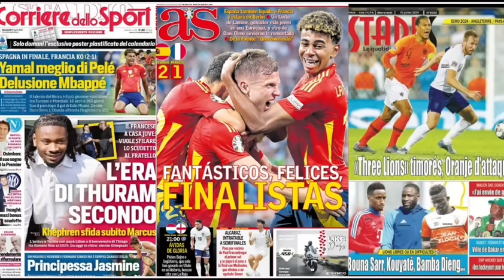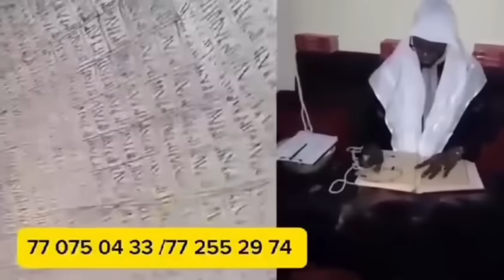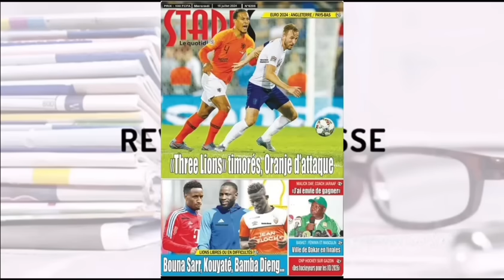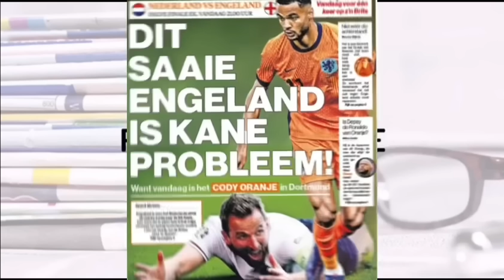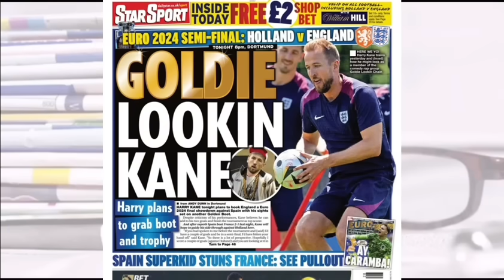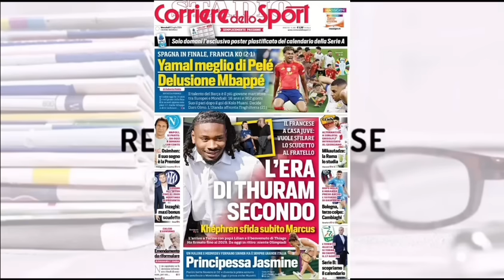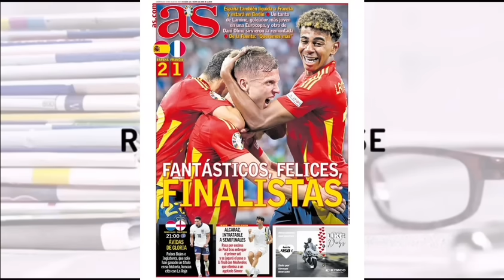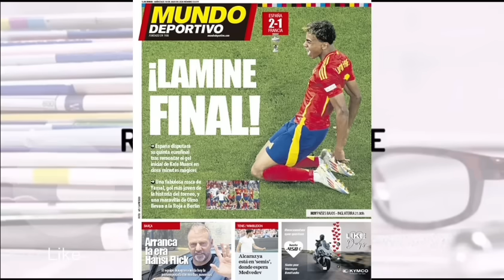📰 : LAMINE YAMAL guide l'Espagne a sa Cinquième finale d'euro : SADIO MANÉ va finalement rester à E